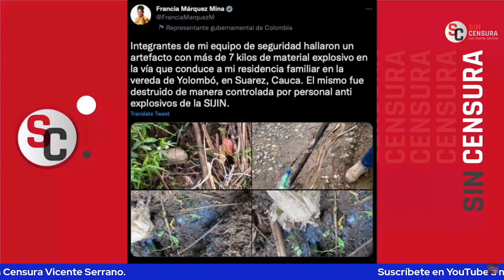REPORTAN QUE HABÍAN EXPLOSIVOS DE CAMINO A CASA DE VICEPRESIDENTA DE COLOMBIA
Nuestra solidaridad con la vicepresidenta de Colombia Francia Márquez: Se reporta que su equipo de seguridad descubrió explosivos de camino a su casa